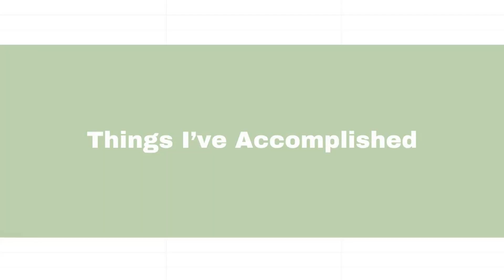One Year - Community Based Group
Youtube Video
It's been a year since I joined my community based group - in this video I mention some things I've accomplished. Uploaded 1 October 2023.